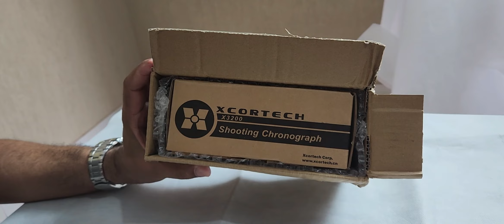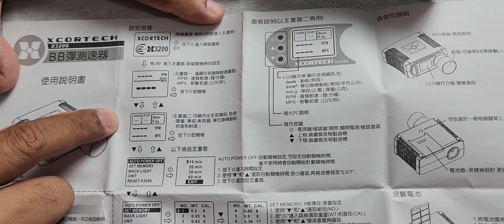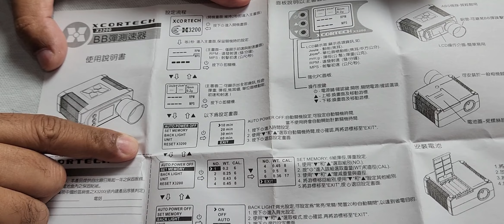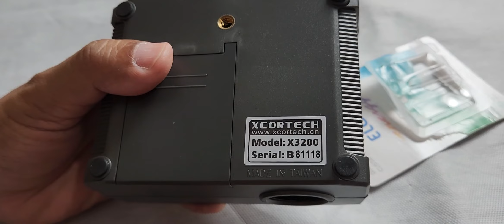Cronógrafo Digital - Unboxing